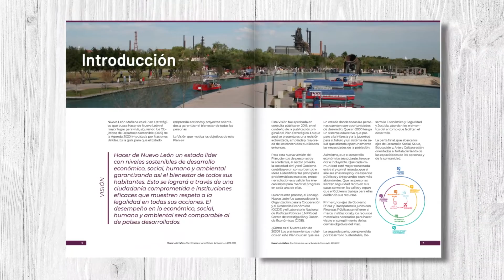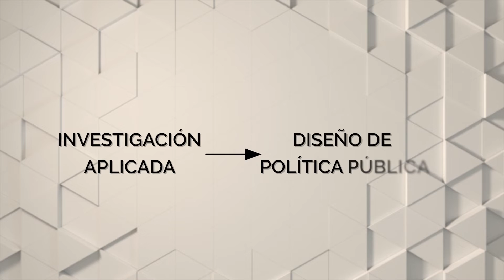Mecanismos integrados para la sustentabilidad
Consejo Nuevo León existe para trascender los ciclos políticos, para conectar sectores sociales y para basar la planeación y el diseño de política pública en ciencia y evidencia con un componente claro de participación ciudadana, explica nuestro secretario técnico, Jesús Viejo González.

Así es como colaboramos con diferentes sectores para definir un mejor NuevoLeónMañana.